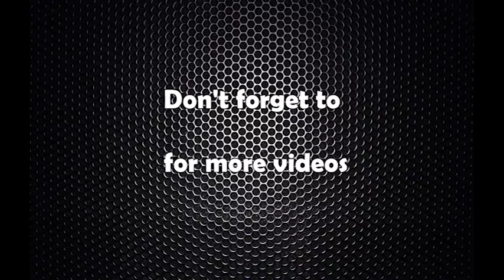One Belt One Road